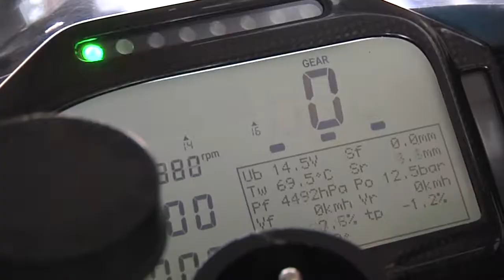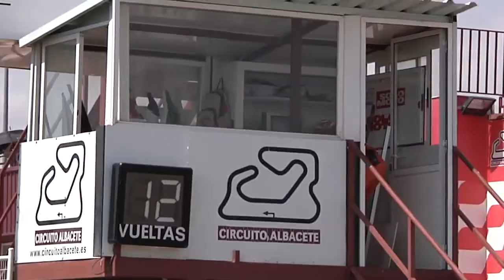BMW RR Cup easyRace 2108 5ª carrera Albacete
5ª Prueba de la BMW RR Cup easyrace 2018 en el circuito de Albacete